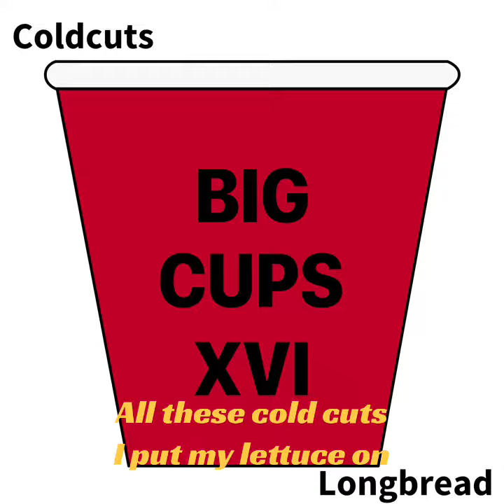Deluxe Apt XVI lyric video